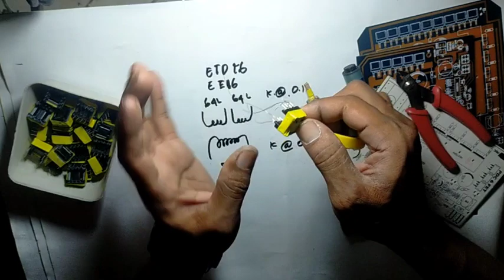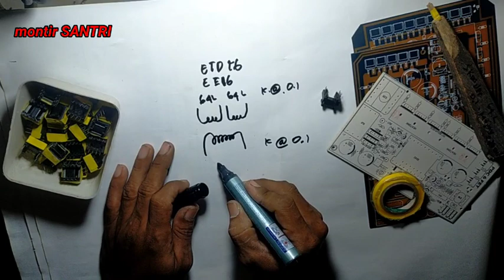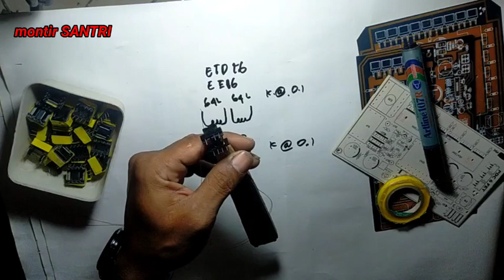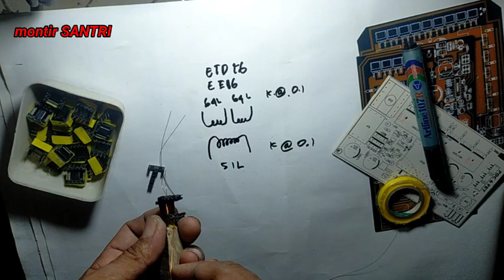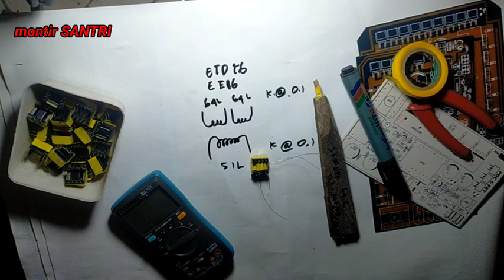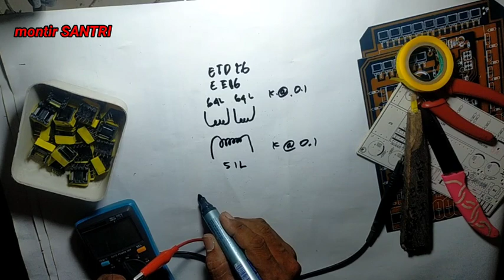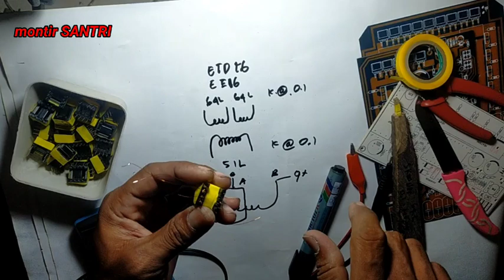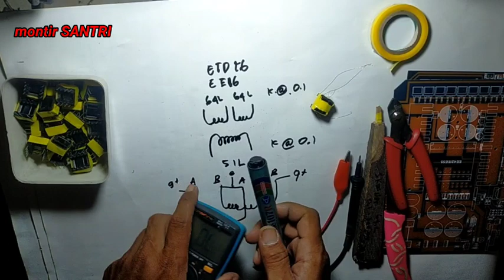melilit trafo GDT inverter PDC setrum ikan